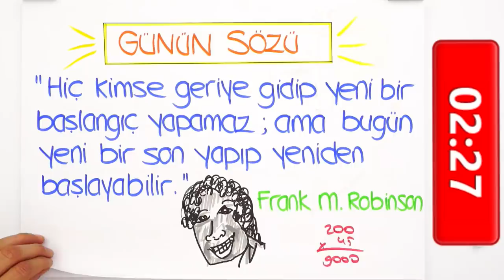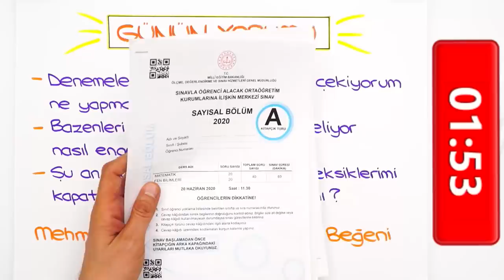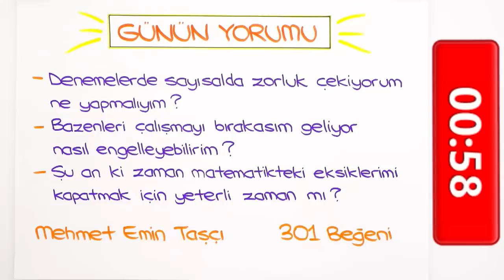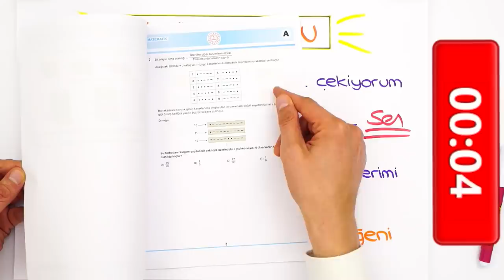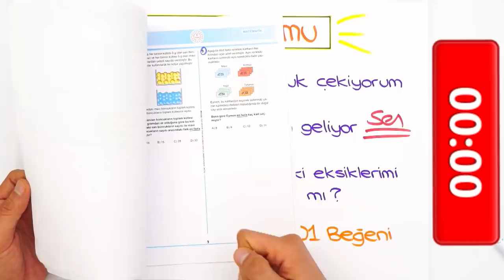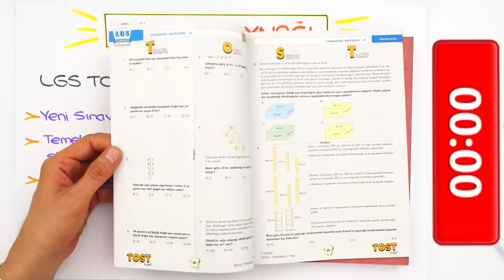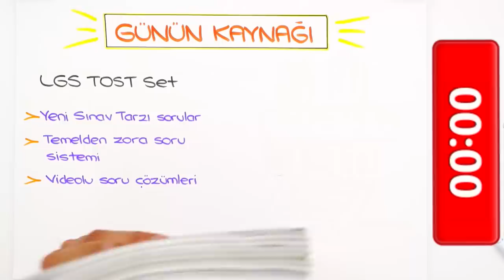LGS'ye Son 45 Gün | Matematik Eksiklerimi Kapatmak İçin Zamanım Var mı ❓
LGS'ye Son 45 gün kaldı! Peki, matematik eksiklerini kapatmak için hala zamanımız var mı? Denemelerde nasıl daha iyi sonuç elde edebiliriz? Hepsi ve daha fazlasının cevabı bu videoda 🎯